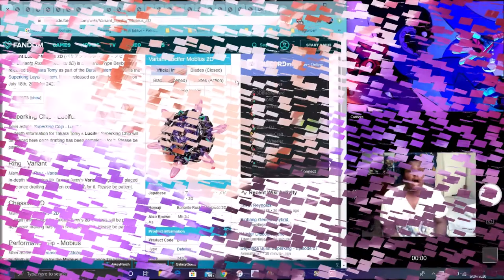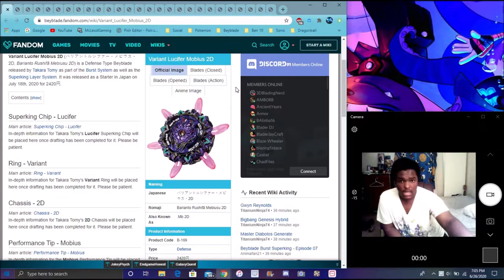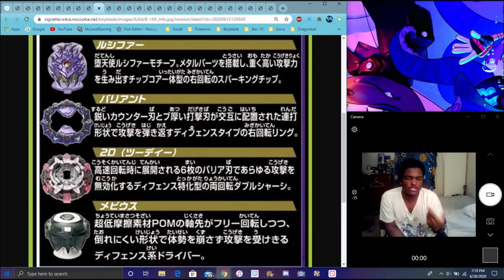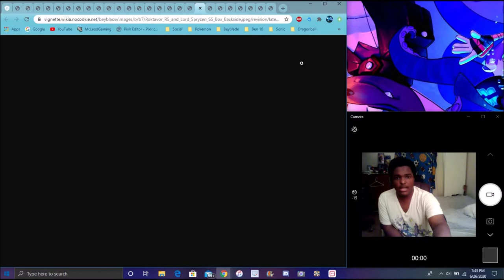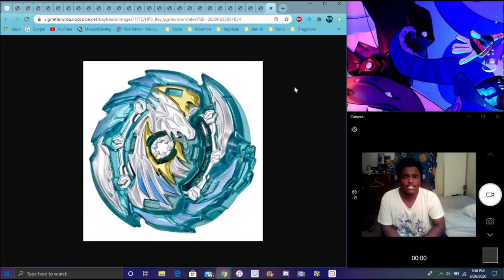NEW VARIANT LUCIFER INFO & DETAILS & A LOT OF NEW HASBRO BEYS & STADIUMS & MORE BEYBLADE BURST